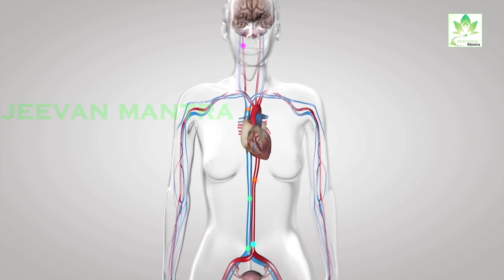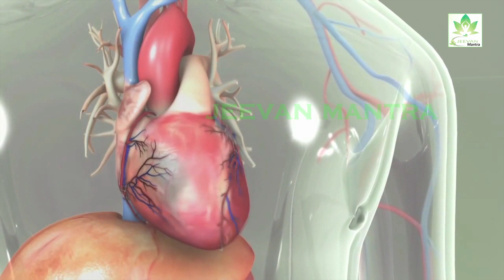शरीर के इन 4 अंगों को कमजोर कर देता है तनाव - Jeevan Mantra